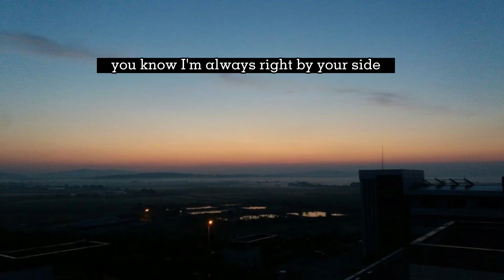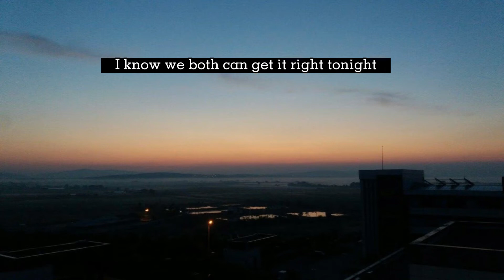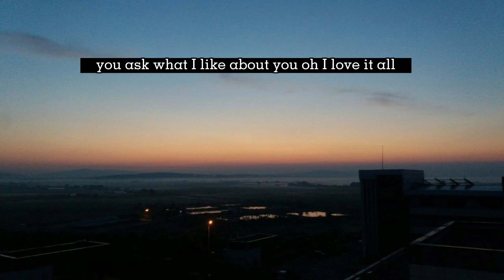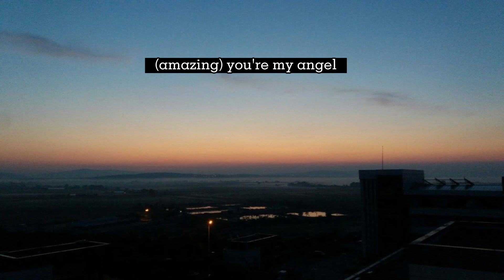All I Ever Need - Austin Mahone